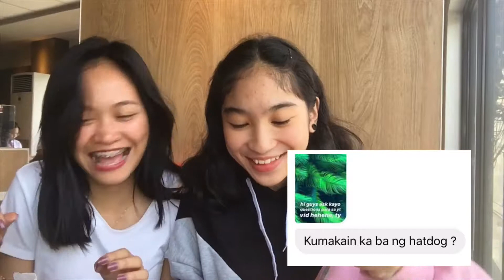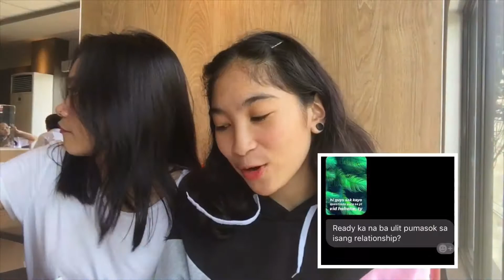Get To Know Us | Vance and Aquia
Minimize or Maximum Volume if needed.

                    Aquia Estolano

FAQs:
Age: 16
Editing Software: IMovie and Vllo
Camera: IPhone 6s